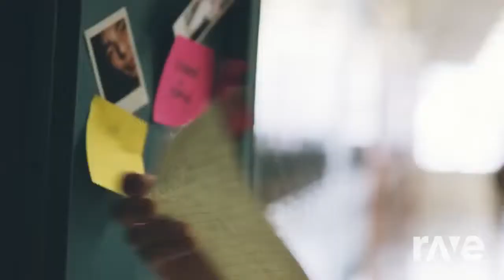Thunder Dumb And Broke - Khalid & Imagine Dragons | RaveDJ